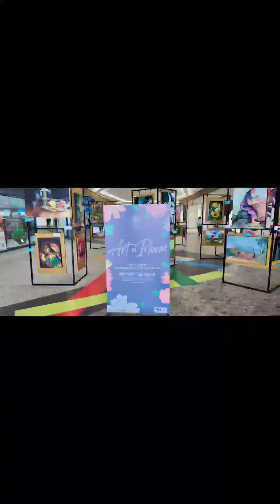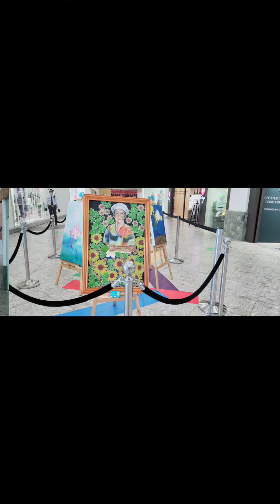Baguio City's SM Sanat Eseri Ken Obra de Arte. In behalf of Sm Work of art.Thank u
Title: Tomorrow By: BCD Studio
Came from Capcut Apps